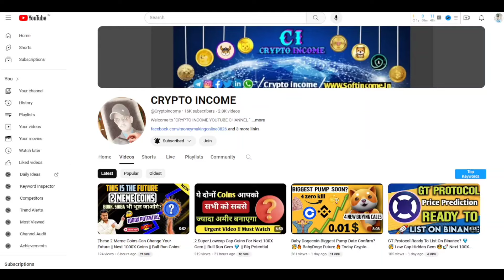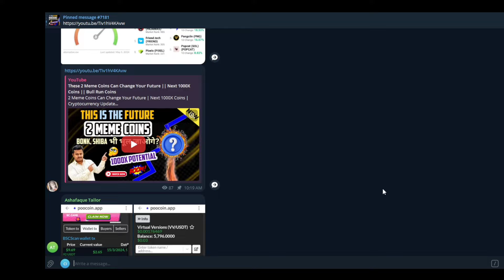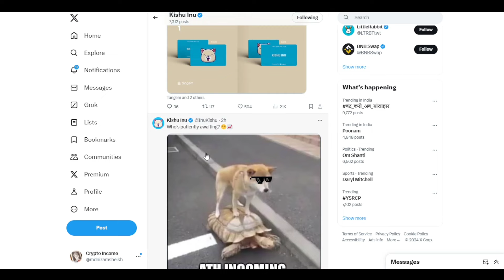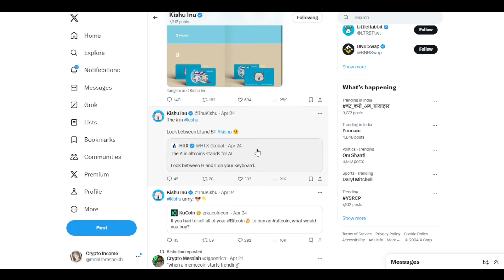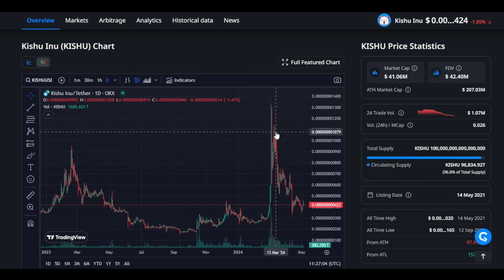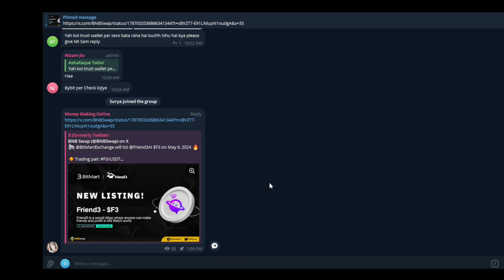Kishu Inu New All Time High Incoming? 🎁🥳 100X 🚀 Kishu Inu Future | Cryptocurrency News Today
Kishu Inu Future | Cryptocurrency Update

Topics I Covered:-👇👇👇

cryptocurrency news,bitcoin news today,cryptocurrency news today,How To Trade Daily, Daily Trading, Best Investment, Best Cryptocurrency To Invest 2023